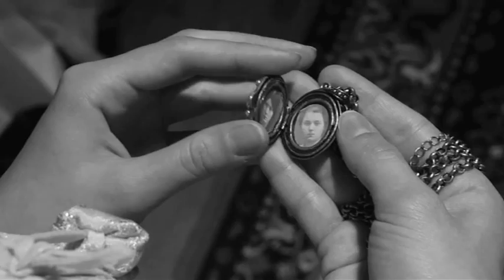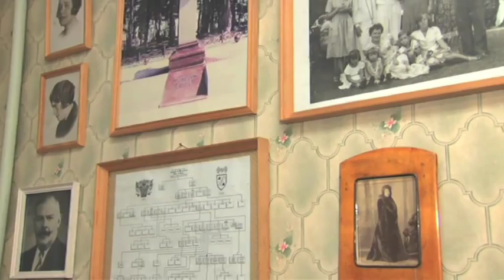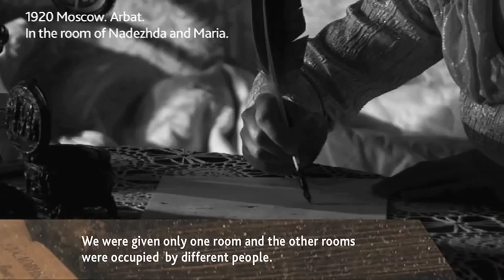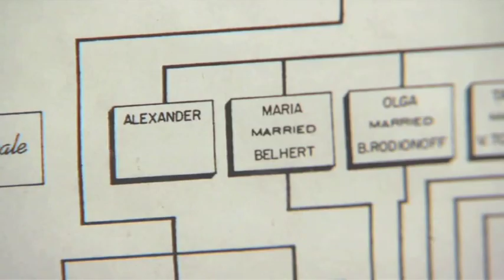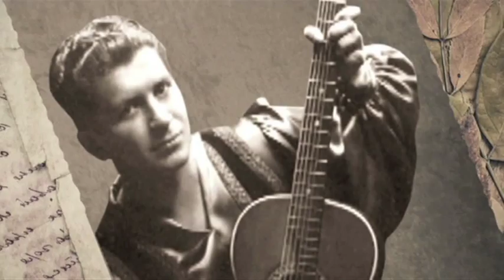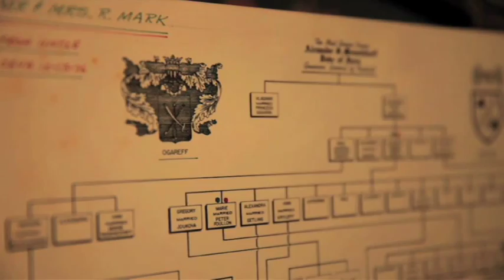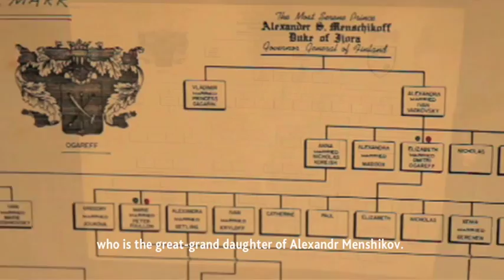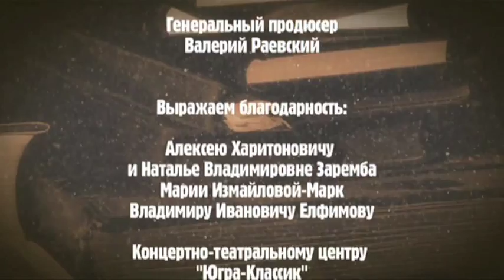Descendants of grand duke Menshikov. (Marsha Mark)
Marsha Mark and other descendants of grand duke Aleksandr Danilovich Menshikov.